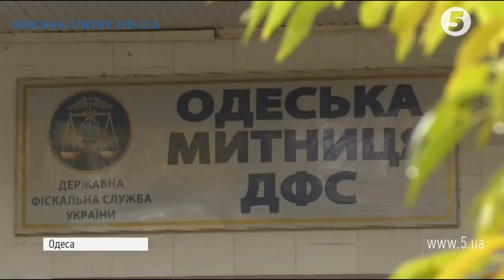Штраф 3000000 за управления авто на евро номерами. Апелляционный суд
Мой адрес: 65012, г. Одесса, ул. Вячеслава Черновола, 4, 2 этаж, оф. 23.
Skype: taras198526
Штраф 3000000 за управления авто на евро номерами. Апелляционный суд, на сегодняшний день мною в интересах Никандровой Светланы, которую оштрафовали на 3000000 грн. Одесская таможня мною была подана апелляционная жалоба.
Напомню, что сначала в этом деле был составлен протокол о нарушении таможенных правил на сумму 1100000 грн., в дальнейшем интересы Никандровой Светланы представлял Назар Ужвий – торговец подержанными автомобилями из Европы. В дальнейшем сумма штрафа после рассмотрения дела в Одесской таможне согласно постановлению, заместителя начальника таможни составил уже 3600000 грн.
Штраф 3600000 гривен за управления авто на евро номерами. Апелляционный суд, Назар Ужвий подал иск в Приморский районный суд г. Одессы пытаясь обжаловать данное постановление, но судья Тарасов отказал Никандровой Светлане в исковом заявлении в полном объеме.
Хотите получить консультацию юриста (адвоката), штраф 3000000 за управления авто на евро номерами, апелляционный суд, смотрите мое видео.